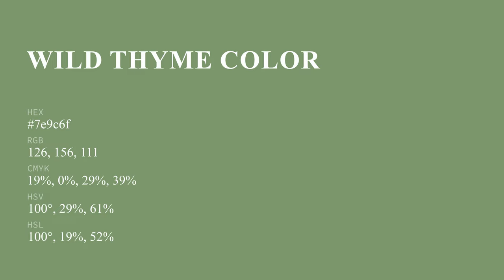Wild Thyme color 7e9c6f hex color - Green color - Warm color 7e9c6f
What color is Wild Thyme ? 7e9c6f hex color - Green color - Warm color 7e9c6f

Hex 7e9c6f Color Code is also known as Wild Thyme color.

Hex 7e9c6f Color code in RGB color code model is created after adding 49.41% red color, 61.18% green color and 43.53% blue color.
Hex 7e9c6f Color code in CMYK color (process color) code model is generated after subtraction of 19% cyan, 0% magenta, 28% yellow and 38% black.